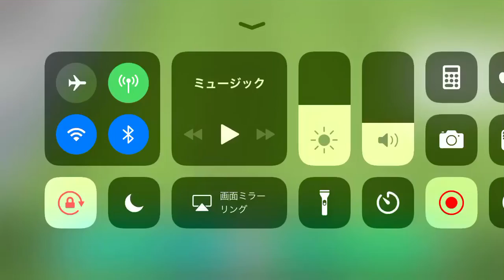ラキティッチ(クロアチア)のゴール①